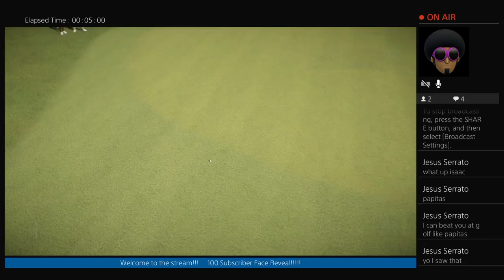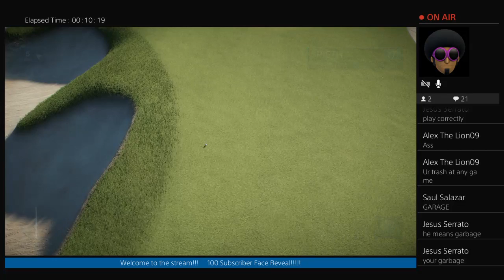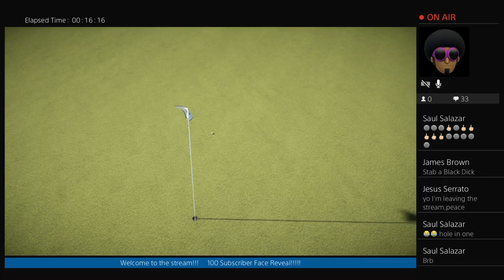Playing PGA Tour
I Upload Daily Fortnite Videos